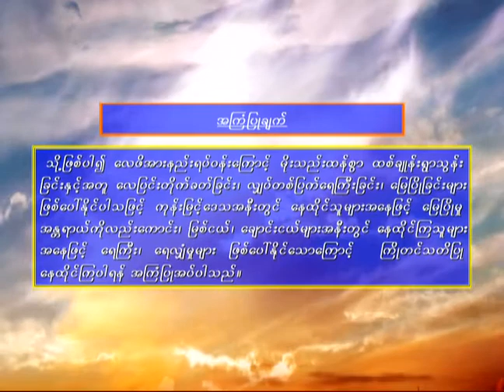8 10 2020 YMH (7-AM)